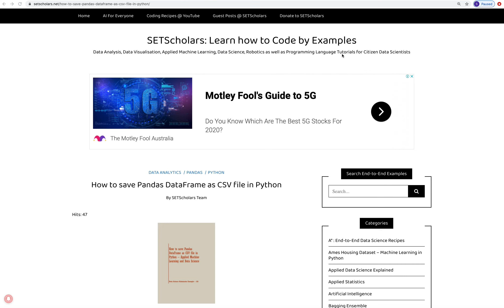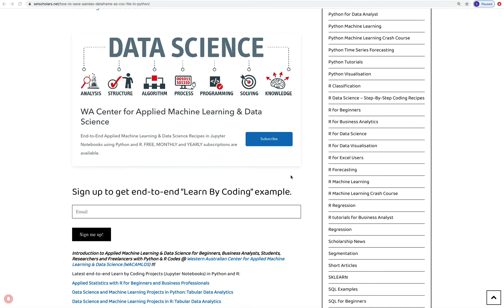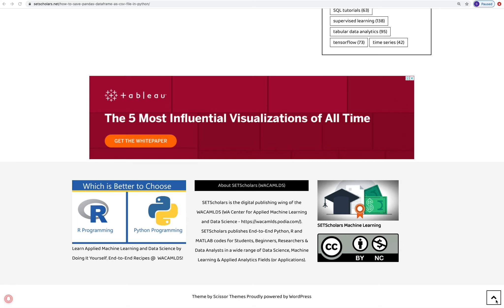How to save Pandas DataFrame as CSV file in Python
Applied Machine Learning & Data Science with Python, R and SQL.

A list of Python, R and MATLAB Codes for Applied Machine Learning and Data Science

Portfolio Projects for Aspiring Data Scientists: Tabular Text & Image Data Analytics as well as Time Series Forecasting in Python & R @